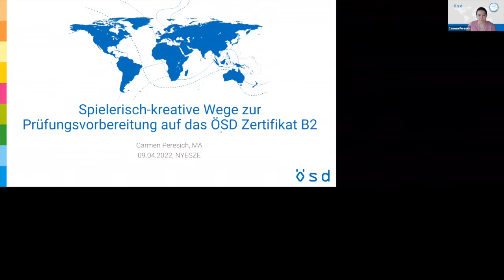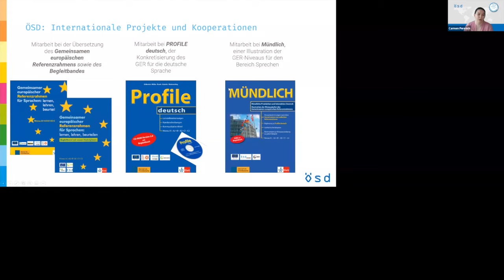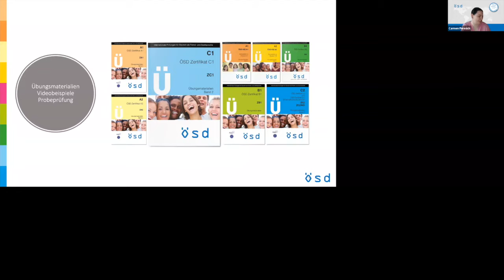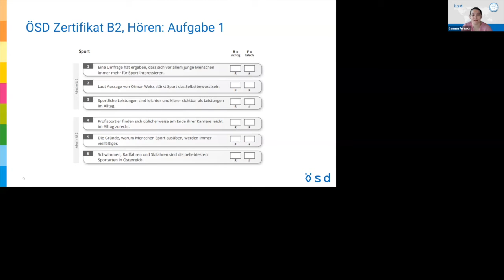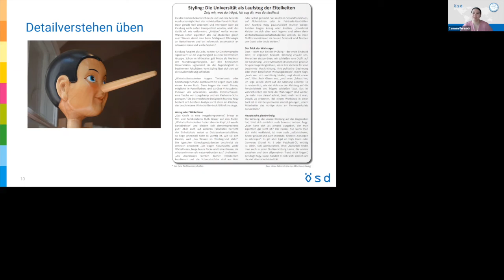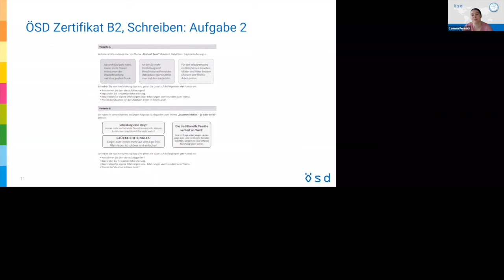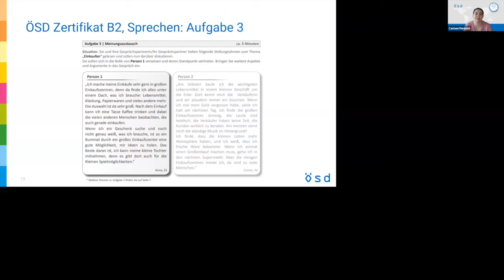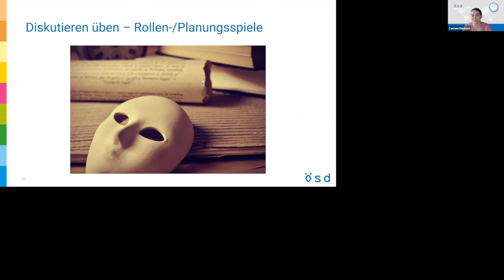CARMEN PERESICH (ÖSD): Spielerisch-kreative Wege zur Prüfungsvorbereitung auf das ÖSDZertifikat B2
"Együtt az úton: kapcsolódás és kommunikáció a nyelvoktatásban"
Személyes jelenlétű és online módszertani konferencia nyelvtanároknak A 2022. április 9-én lezajlott NYESZE Nyelvtanári módszertani konferencia 5 támogatott előadásának felvételét szabadon hozzáférhetővé tesszük.